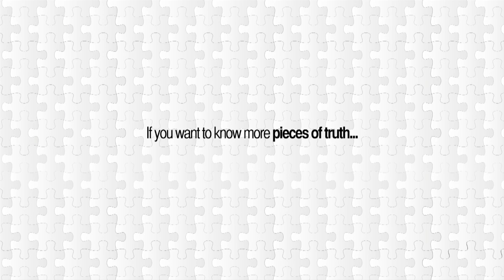Dialogue PlantNation Chile